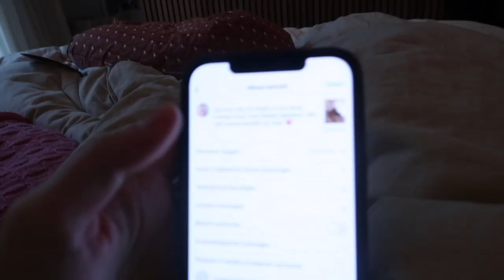COCO IS GEBOREN! DE KRAAMTIJD WEKEN | ELISE BOERS #149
Yessss ze is er! We zijn zo verliefd!

Onlangs ben ik DIEP'R gestart. Diepere vragen. Diepere gesprekken. Diepere connecties. Dat is waar het om draait bij DIEP’R. Hét kaartspel met vragen dat je dichter bij elkaar brengt.

De podcast Zus & Zo van Vita en mij (zussen en zwanger) vind je

Hey, welkom op mijn Youtube channel! Ik ben Elise Boers. Ik ben moeder van een tweeling, zwanger van de derde, zit midden in een verbouwing en ondertussen bouw ik aan mijn merk DIEP'R. Ik deel dit geweldige avontuur met je hier in de vlogs, op Instagram en op TikTok.

Tot snel!

Liefs,
Elise